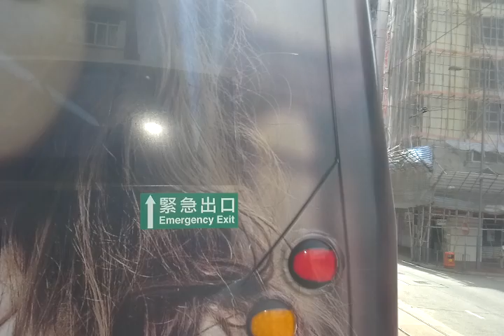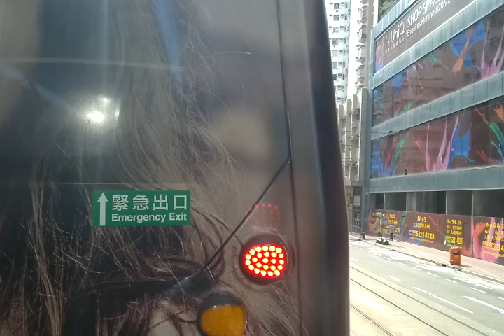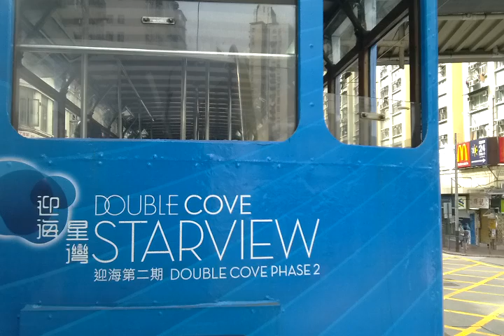CTB 85 SA7428(1) 小西灣(藍灣半島)往寶馬山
小西灣(藍灣半島)往寶馬山